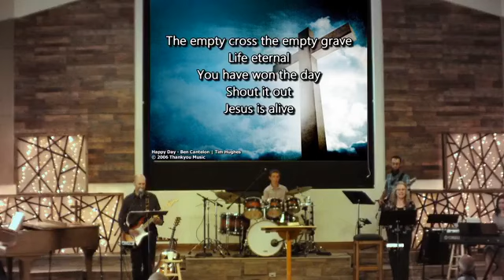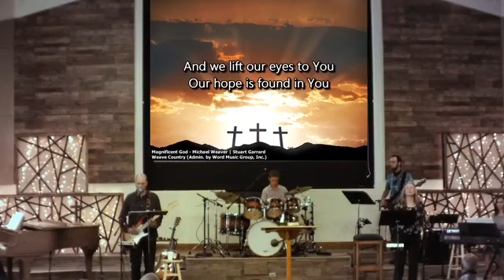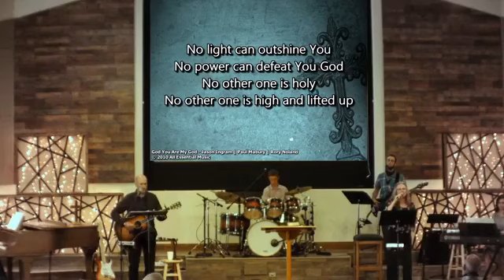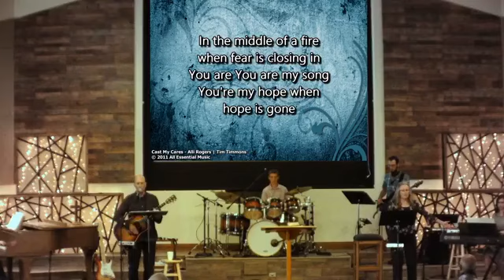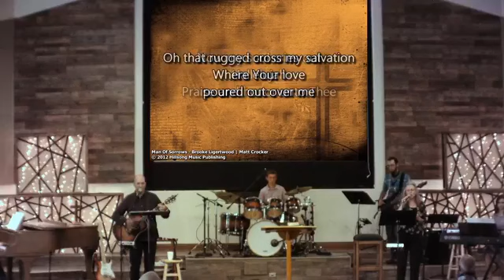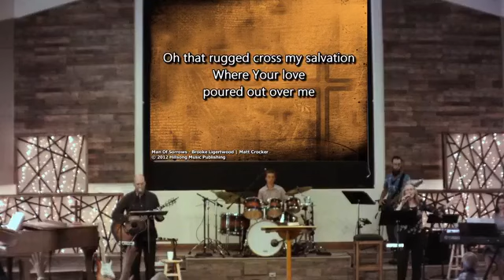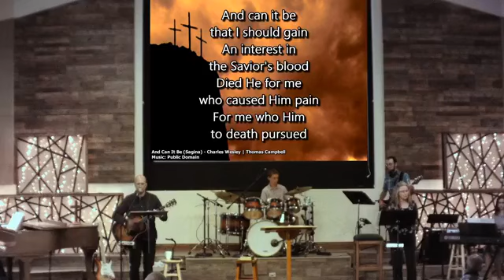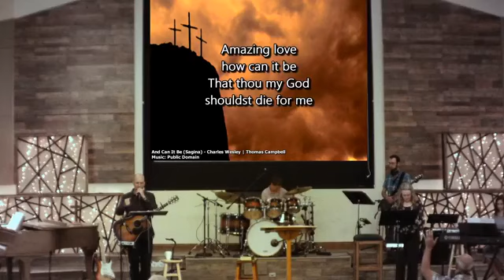Worship Service 08 09 2020